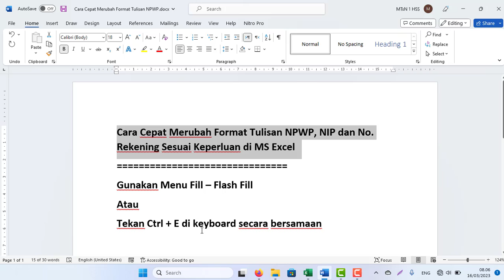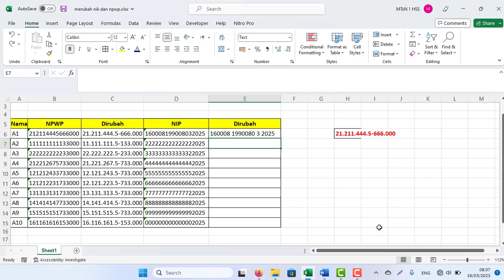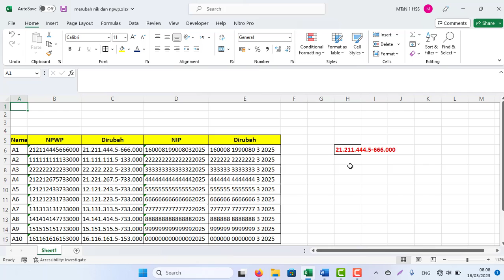Cara Cepat Merubah Format Tulisan NPWP, NIP dan No. Rekening Sesuai Keperluan di MS Excel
Gunakan Menu Fill – Flash Fill
Atau
Tekan Ctrl + E di keyboard secara bersamaan